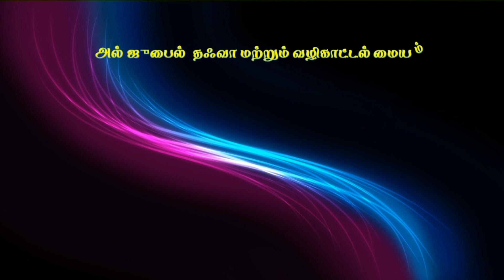புதுமண தம்பதிகளுக்கு சில வழிகாட்டல்,பாகம்-3, உரை : S.Yaser firdousi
புதுமண தம்பதிகளுக்கு சில வழிகாட்டல்,பாகம்-3
(இஸ்லாமிய ‍‌‍குடும்பவியல்-பாகம்-14),
உரை : S.யாஸிர் ஃபிர்தௌஸி
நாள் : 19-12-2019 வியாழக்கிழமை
இடம் : மஸ்ஜித் மிக்தாத் பின் அஸ்வத்,அல் – ஜுபைல், சவூதி அரேபியா.